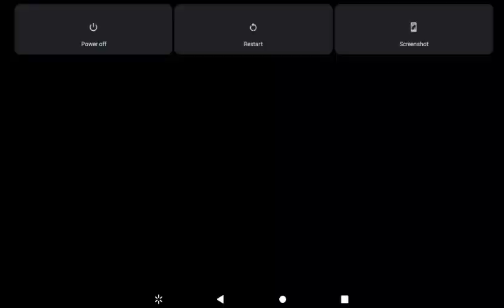Hill Climb Racing : Finger Screw & Arctic Cave 1660 m ( Former World Record! )